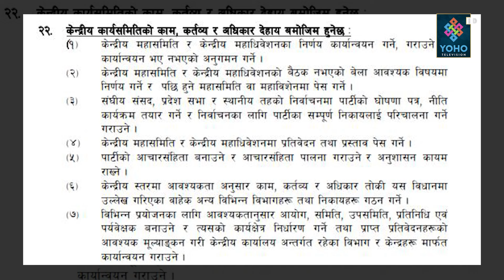देउवा, गगन, विश्व जित्दा कांग्रेस हार्‍यो, शेखरको गुटमा खाण छिरे, गोदावरीका रिसोर्ट फेहरिस्त